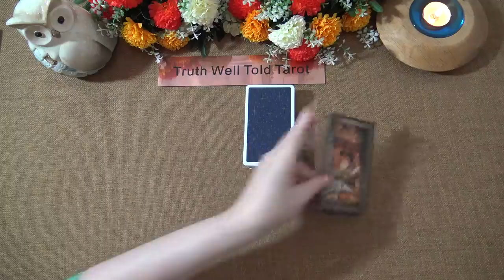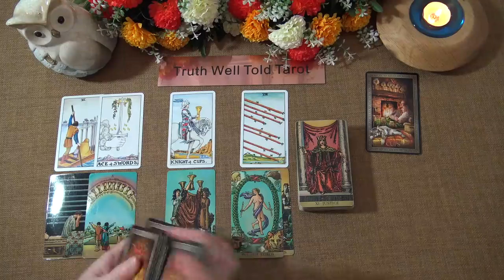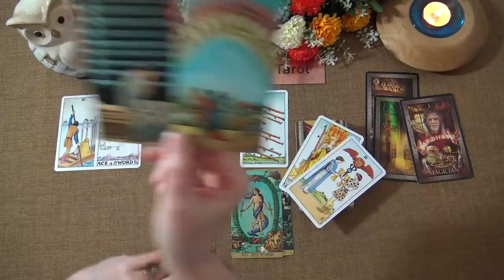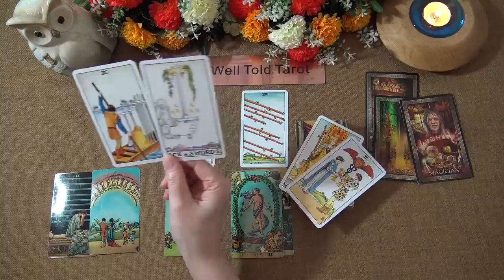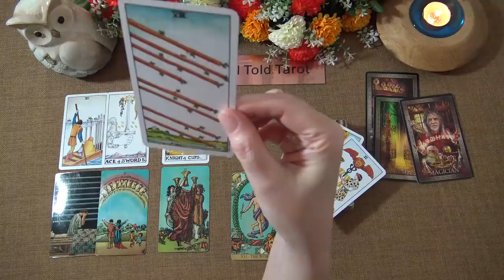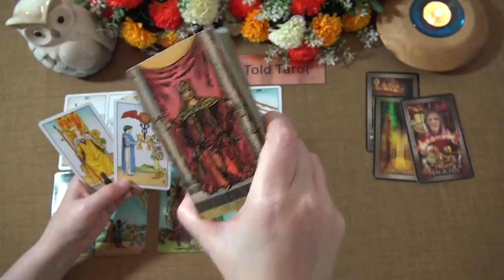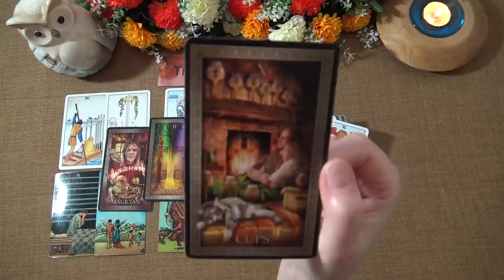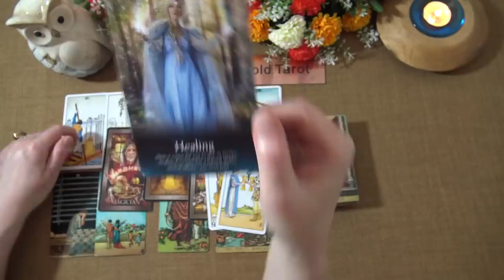SCORPIO WEEKLY TAROT READING "THE RAINBOW AFTER THE RAIN SCORPIO" May 3rd-9th 2021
Andrea xx